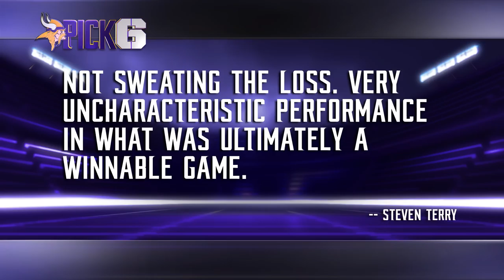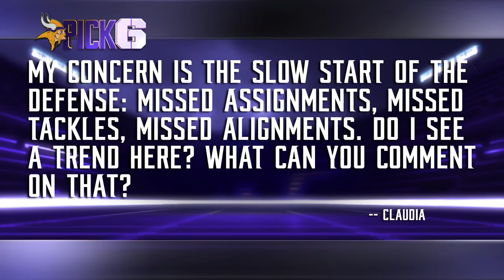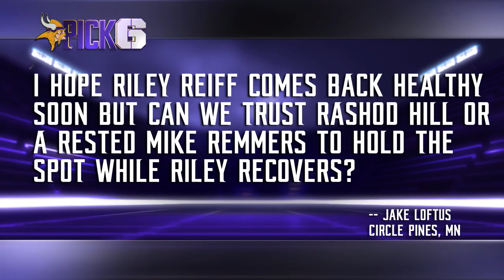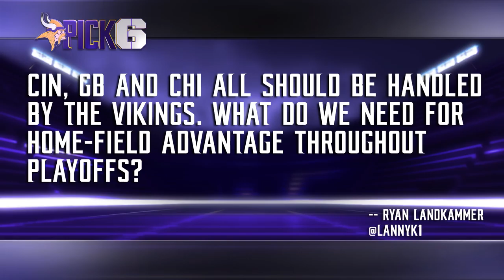Pick 6 Mailbag: Concerns Coming Out Of Carolina?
Mike Wobschall addresses fan comments and questions, including looking back at the loss vs. Carolina, the mounting injuries on the offensive line, how the Vikings can still gain some sort of home-field advantage for the playoffs potentially and more.